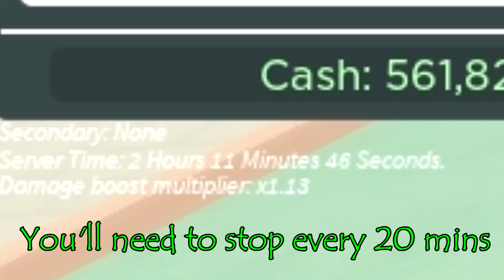[SU:R] The easiest way to get DIO's The World Over Heaven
the easiest way to grind for dio's twoh, maybe even a legendary dio's the world over heaven in stand upright: rebooted
this guide shows you how to farm charged arrows
how to farm rokas
and how to get an ultimate diary
and obviously how to get dio's twoh